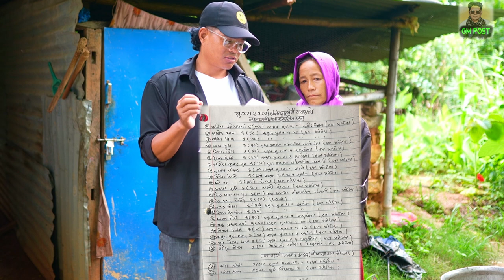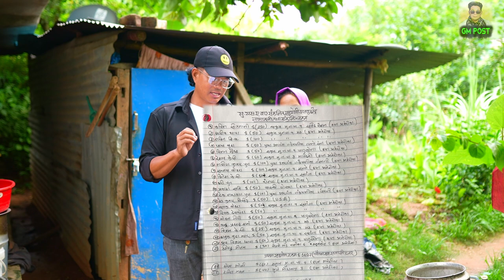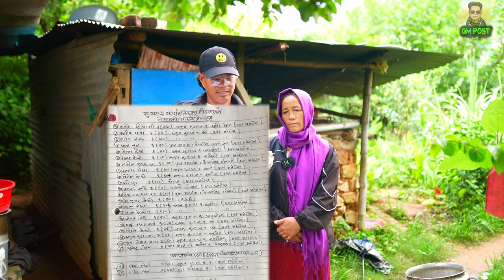रुकुम पुर्व की क्यान्सर पिडित मनहुकी बुढा को उपचारको लागी आयो अमेरिका बाट सहयोग। Manhuki Budha.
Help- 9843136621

Using of this video on other channels and social sites without prior permission will be strictly prohibited. (Embedding on website is allowed.